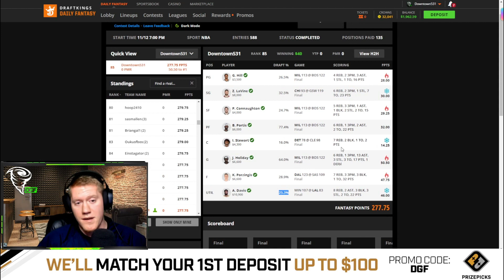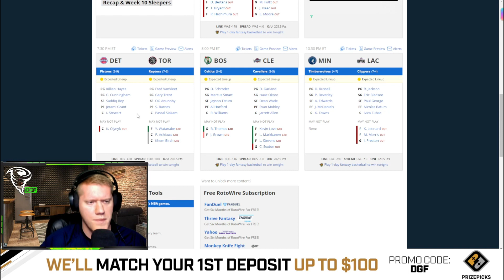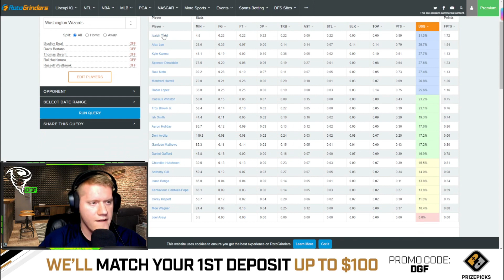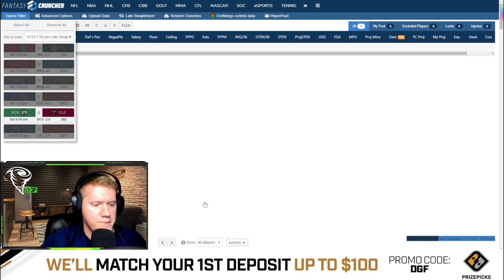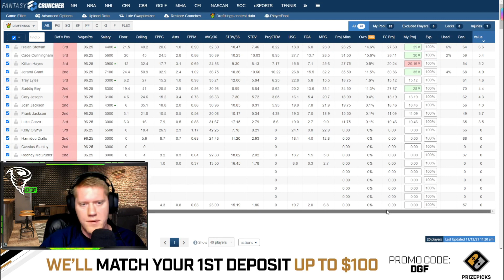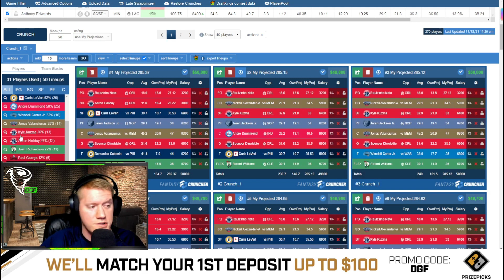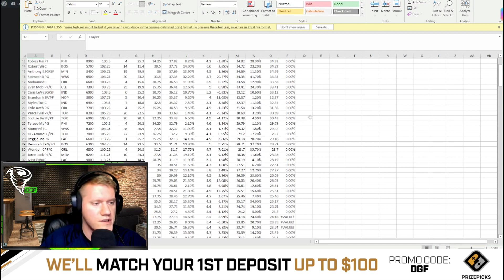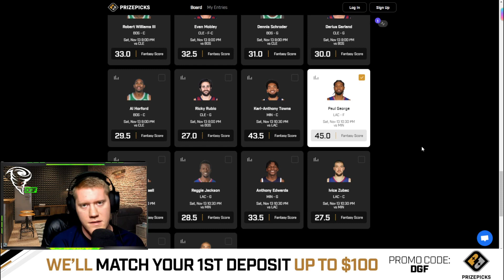DRAFTKINGS NBA DFS 11/13 LINEUP PICKS TODAY | Saturday PICKS FANTASY BASKETBALL 2021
___________DFS PROMOS___________

✅FREE $25 Play on LucraSports.com use Code: DGF

OR Use code: DAILYGRIND

🔵🎁 👇🏽 MERCH!